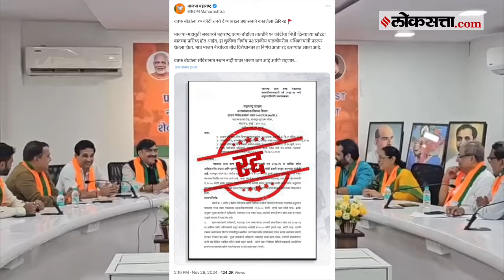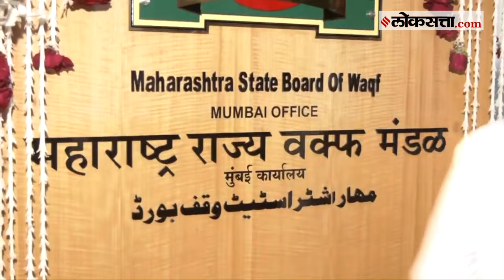Waqf board: वक्फ बोर्डाला १० कोटींचा निधी देण्याचा आदेश रद्द; देवेंद्र फडणवीस यांनी शेअर केली पोस्ट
वक्फ बोर्डासाठी १० कोटींचा निधी वर्ग केल्याचा जीआर महाराष्ट्र शासनाने काढला आहे. आता महाराष्ट्र शासनाने काढलेला हा जीआर रद्द करण्यात आला आहे. याबाबत देवेंद्र फडणवीस यांनी एक पोस्ट X या प्लॅटफॉर्मवर शेअर केली आहे.

About Channel:
Loksatta has stood by its belief of being a forum and voice of democracy in Maharashtra. Loksatta is one of the most widely read Marathi news in Maharashtra today.